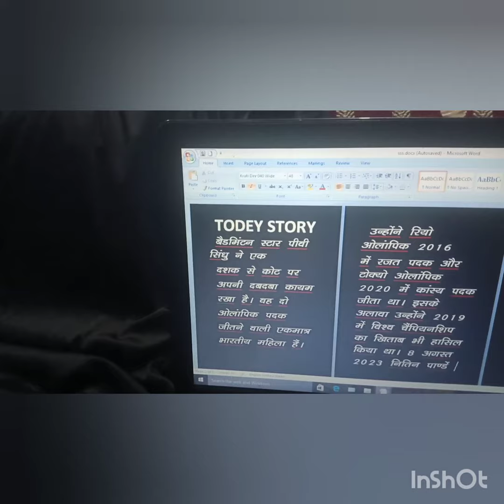8 August 2023